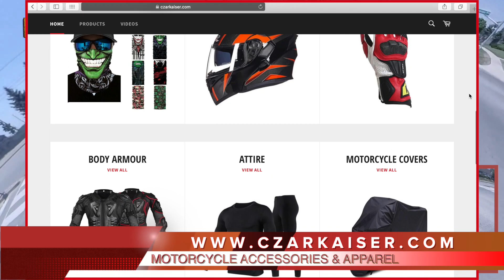🎶 Mood Remix (24kGoldn & Iann Dior) 🎶 — BIKELIFE VLOGS 😎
👋 Hey guys, it’s your boy CZAR KAISER and today we're gonna go for a ride! Join me on my BIKELIFE VLOG as I cruise the streets of Toronto 🇨🇦 on my KTM RC 390 🏍💨 Insta360 Motorcycle Video 🎥 🎵 Mood Remix — 24kGoldn & Iann Dior 🎵